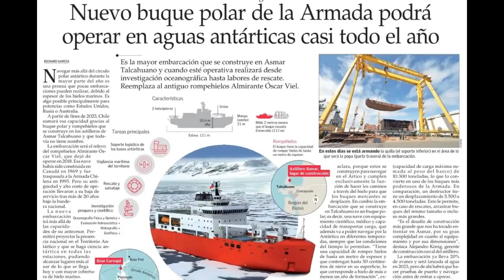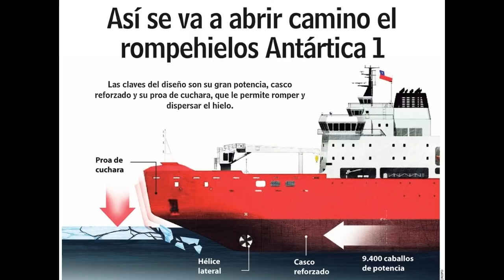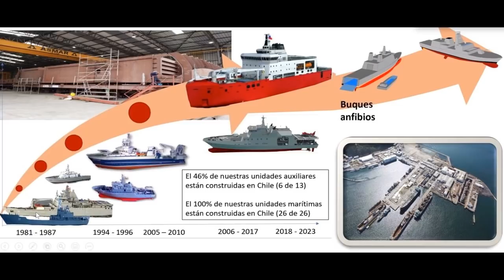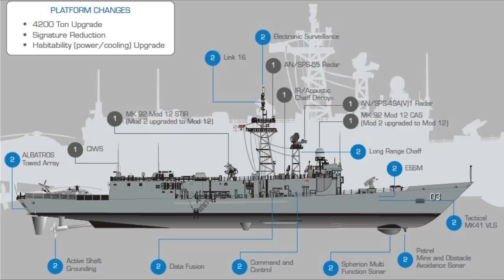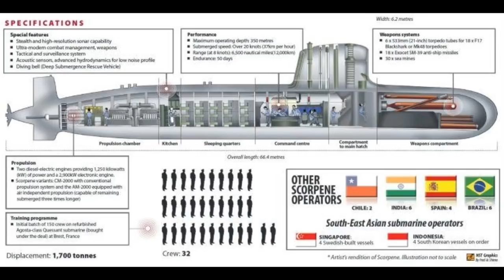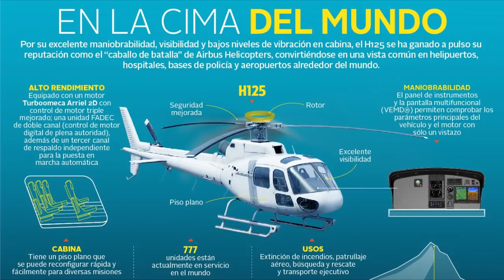Chile Potencia Mundial 7 Super Proyectos 🔴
🔴 ORGULLOSAMENTE CHILENO🔴

~ Alfredomatta